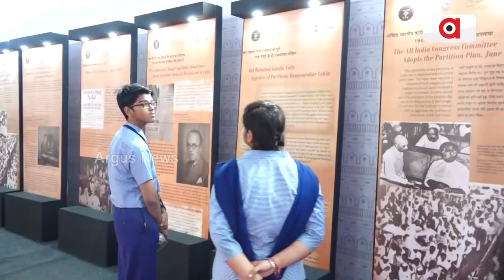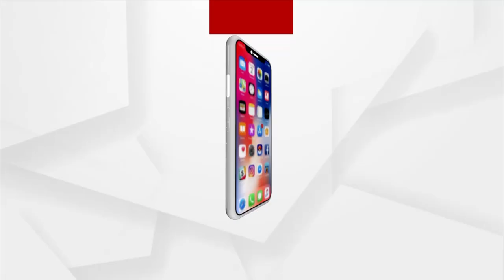Freedom Fighter Recalls Pain Of People On Partition Horrors Remembrance Day